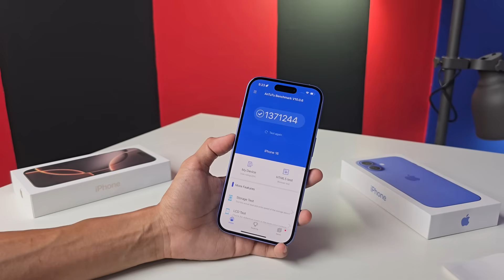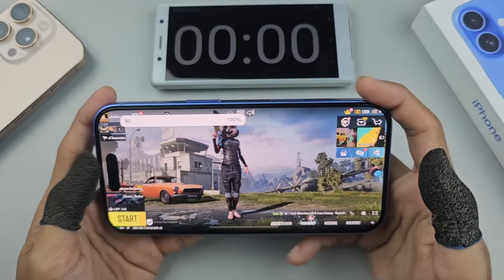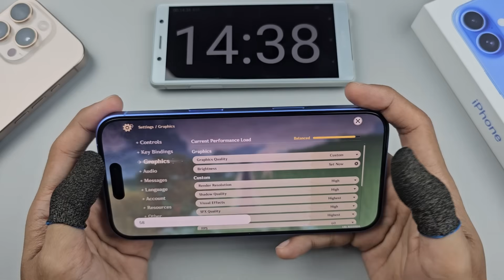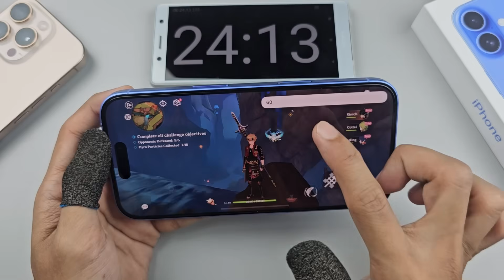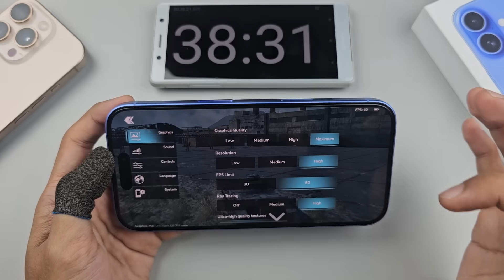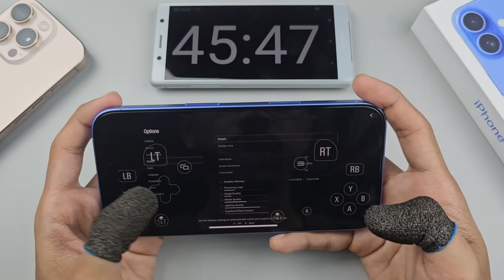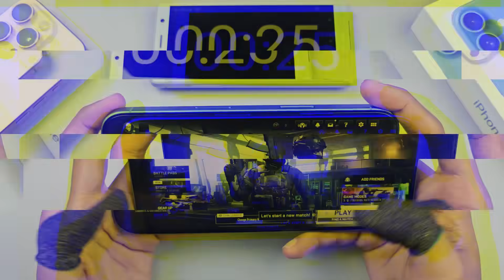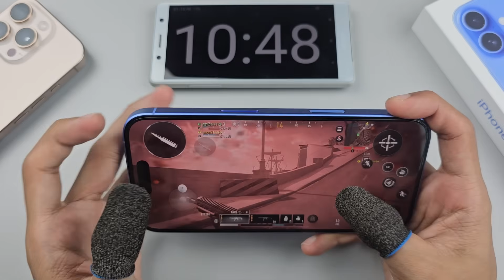Dera iPhone 16 Main Game Triple A🔥 - iPhone 16 Gaming test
Apakah iPhone 16 mampu bertahan?

Hastag:
iphone 16, iphone 16 pro

Video Trending Malaysia:
5 Telefon Pintar Terbaik Muaz Malek Paling Tak Boleh Lupa di Wiser
9 KERETA MEWAH KINI CUMA RM50K!!!
10 KERETA SEDAP BAWAH RM30K!!!

24 Hours On Tree | Challenge (Veveonah M.)